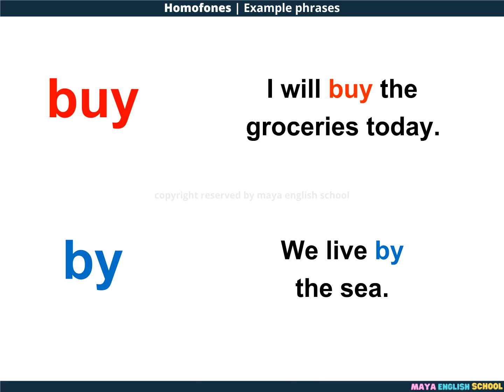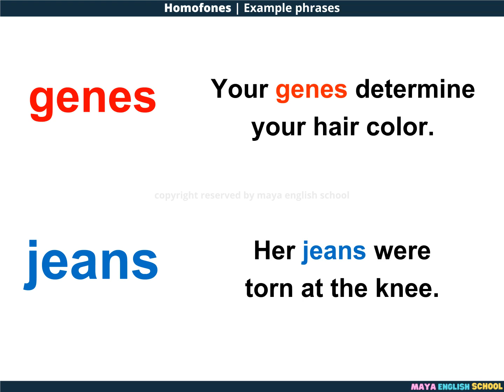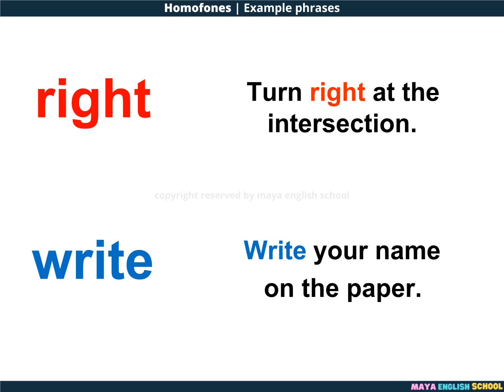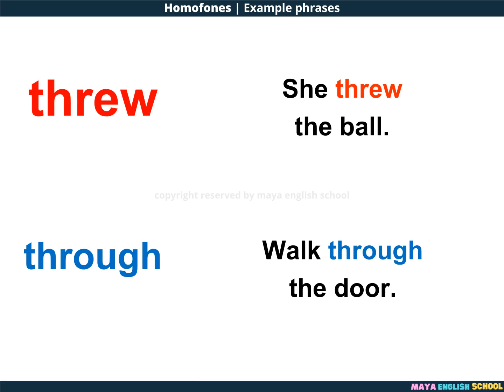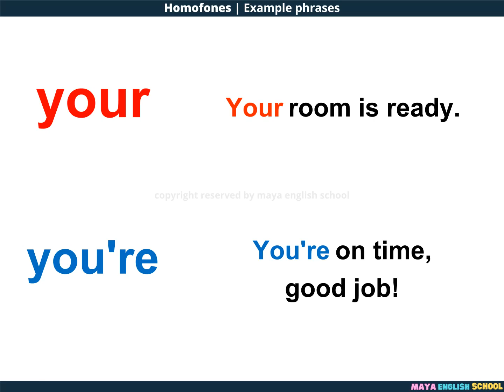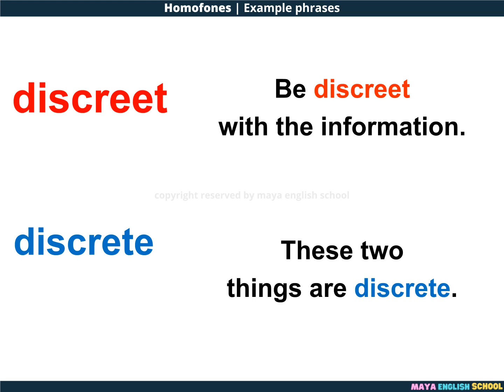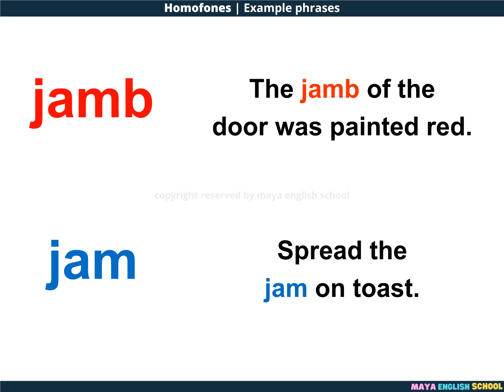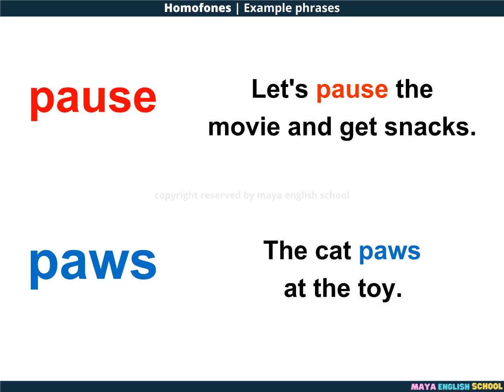200 HOMOPHONES IN ENGLISH